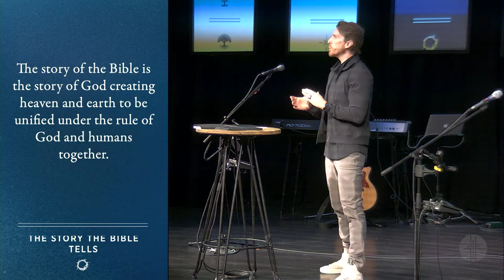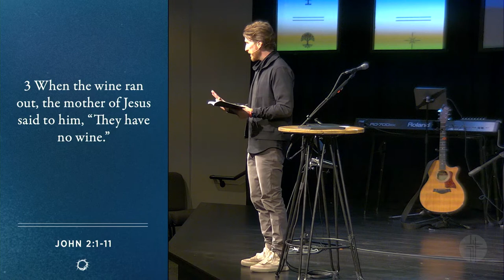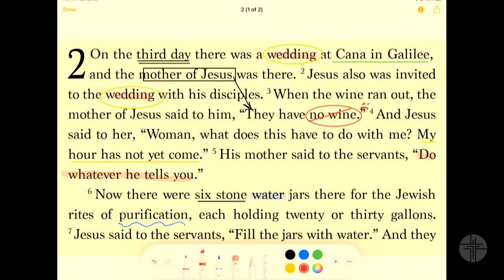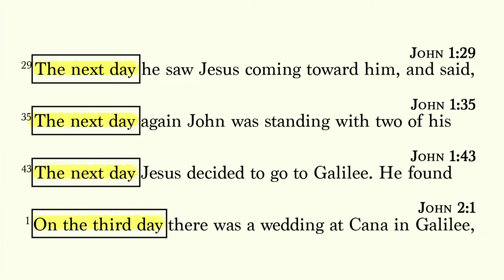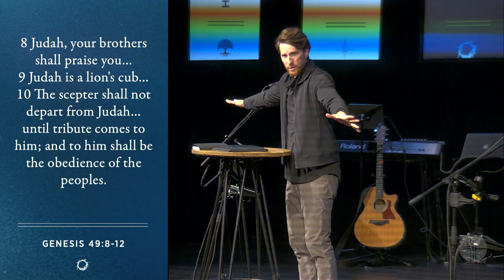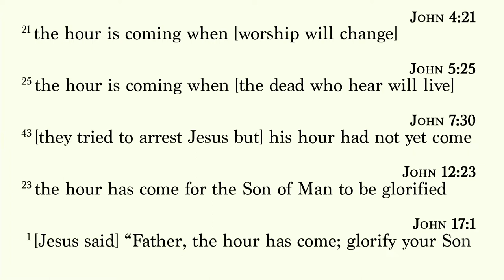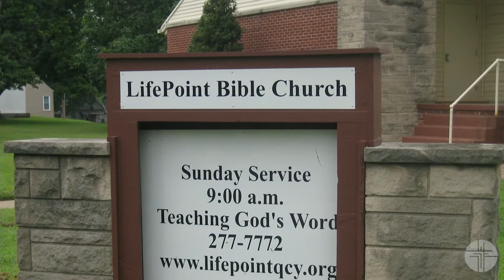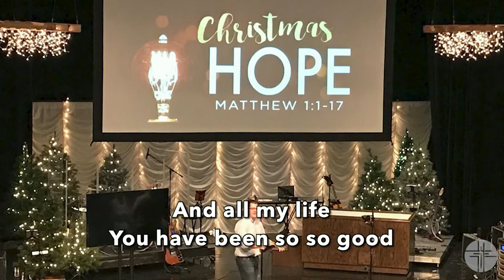Jesus Week 2+ John 2 1 12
Here at LifePoint, we exist to lead people into a growing relationship with Jesus Christ. This isn’t just a nice turn of phrase; it’s at the heart of everything we do as a church: every service, every program, every class, and every ministry. Wherever you are on the journey, we want to help you take the next step towards knowing and following Jesus more fully.